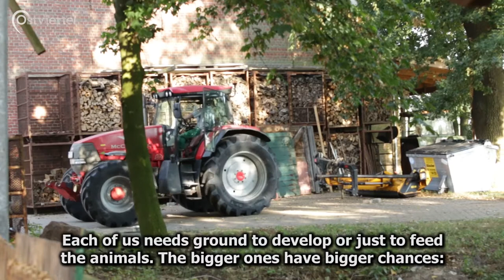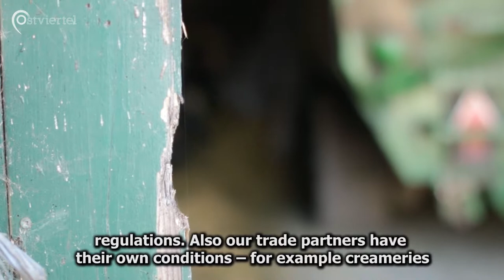Agriculture and its Challenges | Ostviertel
Agriculture in Germany? Is it really that easy? Agriculture in Europe has changed a lot recently. Now, it is not enough to have a small farm. The consumer market shows that only the big ones will survive. And this in not that good for the wildlife...

This video was produced during the second meeting of the project: 'Citizen Journalism and Digital Media Dialogue for Social Participation'. The project is supported by the Ministry of Foreign Affairs of Germany.

Ein Beitrag von Daria Jaranowska